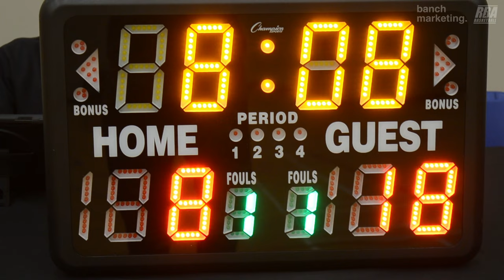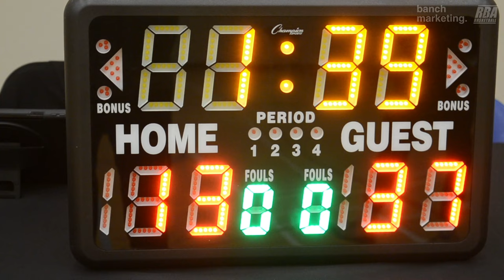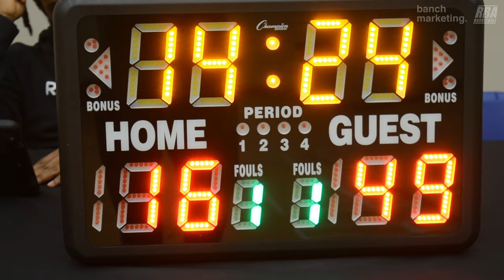2024 Burnaby Winter Comp - Rumble Kongs vs Below The Rim - Roundball BC Mens Basketball League